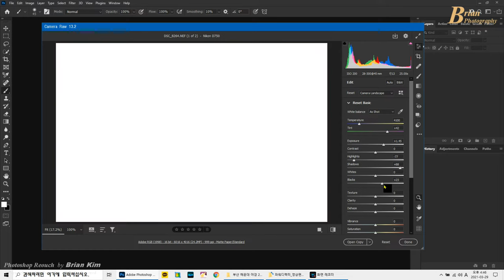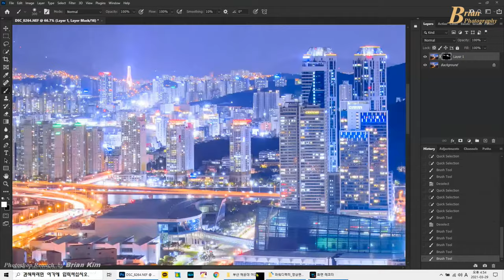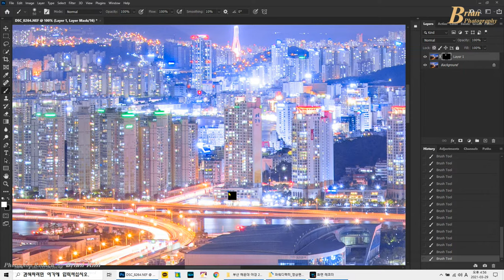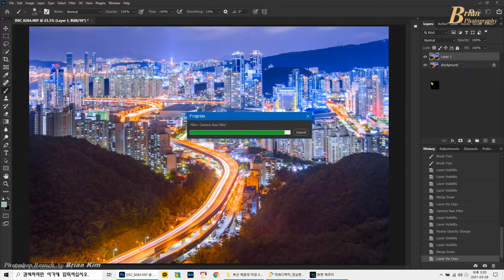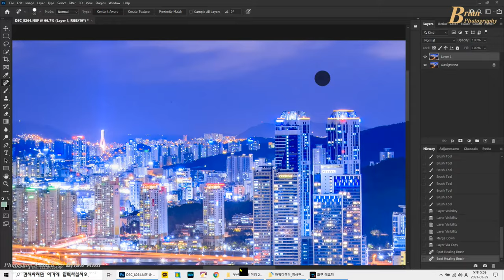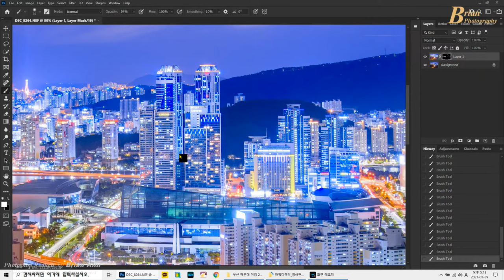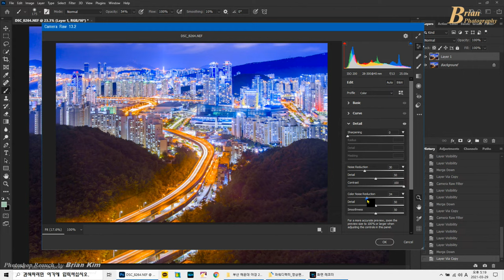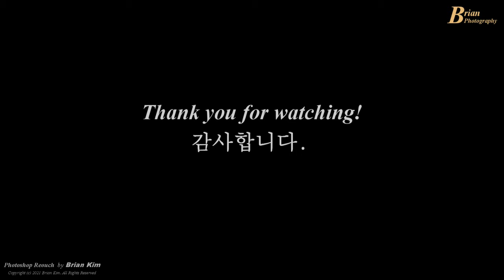15분 만에 야경 보정하는 법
야경 보정이 쉽지 않은데, 몇가지 프로세스를 알면 손쉽게 후보정 가능합니다.